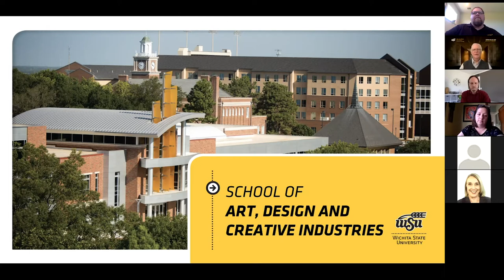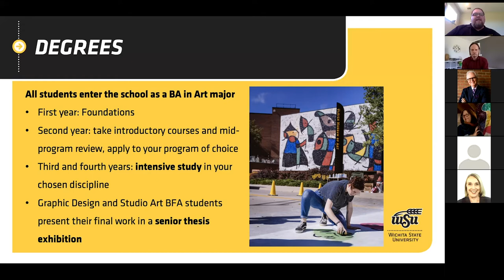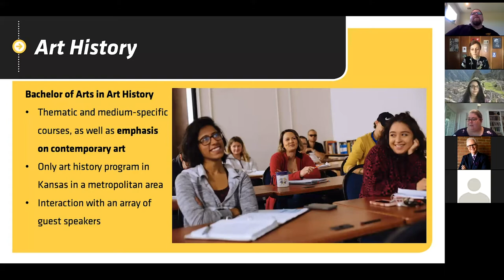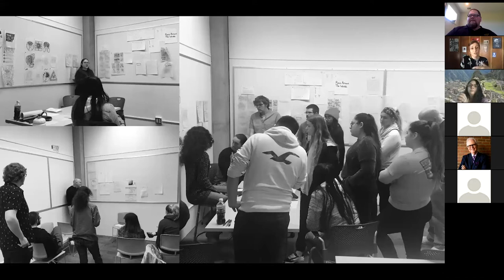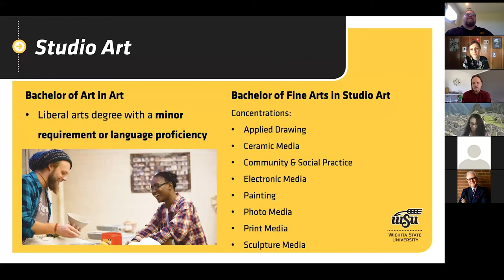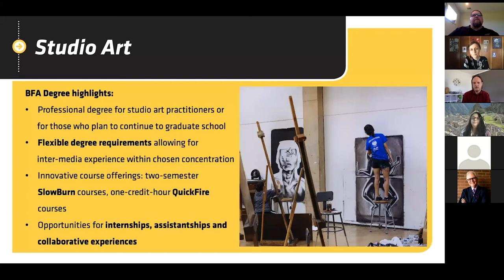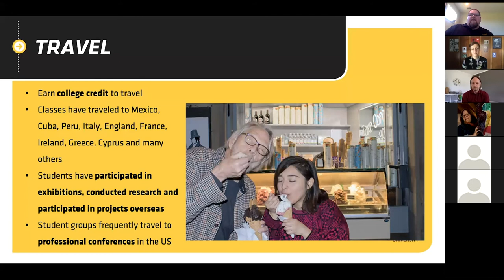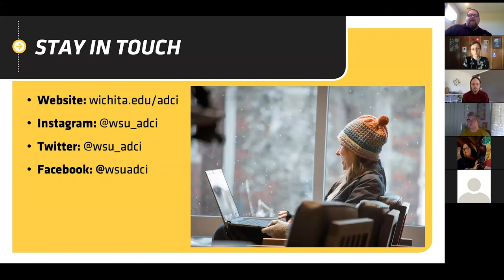Virtual Info Session - School of Art, Design, & Creative Industries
A Virtual Information Session all about the School of Art, Design, & Creative Industries! Dean Rodney Miller is joined by ADCI Director Jeff Pulaski, as well as Emily Christensen, Kristin Beal, Carter Bryant, Brittany Lockard, Irma Puškarević, Lori Santos, and Levente Sulyok.